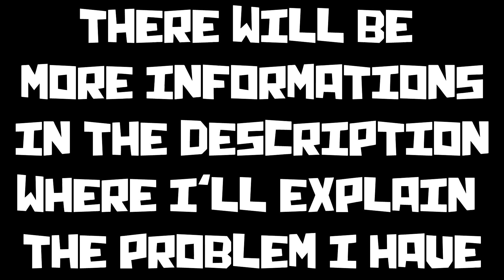GUYS, NEED TO ASK SOMETHING TO Y'ALL ! (Read Desc)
Hi guys !
I made this video because I needed to ask something to y'all.
When I'm talking to you, I'm at home 'cause I don't have school and I live in a small town (well, I dunno if I can say that's a town). So, everyday, I'm bored. The only thing I can do is music but I start to get enough. It's a hobby after all, not a job. But the main problem is that I'm not so determined. I started many projects but I wasn't satisfied by all this crap.
So, I have to find good tracks but also the instruments. Before, I avoided to use the Earthbound Overdriven Guitar (aka the guitar in Megalovania) because I wanted to be original and I thought that I needed to change the instruments to make a good remix. I wanted to do like Nick Nitro (but I'm a novice and I don't have his talent). But when I heard many other musicians in the UT Community, the majority of them are using Overdriven Guitar.
Yeah, that's a stupid question, but I make musics for you. So, should I use more often Overdriven Guitar or not ?
If you're interested by this, you can share your opinion with me. Else, I hope to see ya next time.
So, arrivederci e alla prossima volta
BYE !